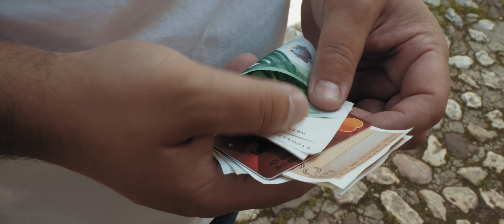Rizzo Ruža - Trange Frange (Official Video 2022 )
Rizzo Ruža - Trange Frange

Main  Artist: Rizzo Ruža
Composer: Rizah Lukačević - Rizzo Ruža
Arranger: Adis Sirbubalo

Snimano u Sarajevu, 2022. godine.